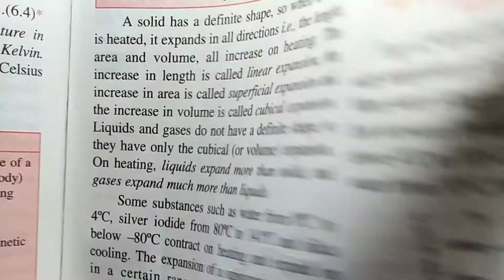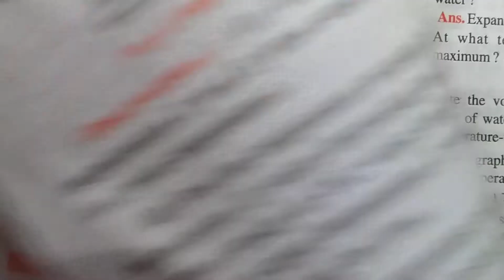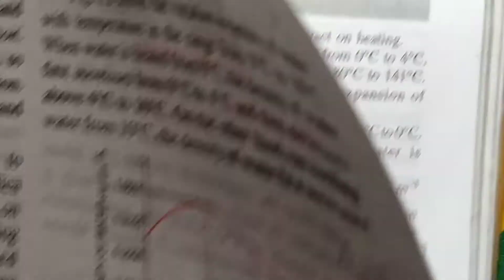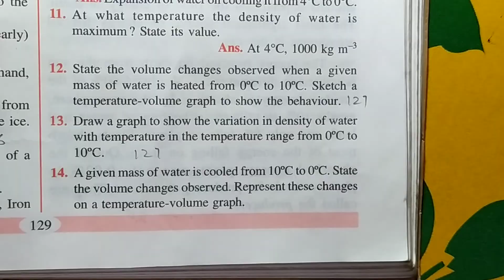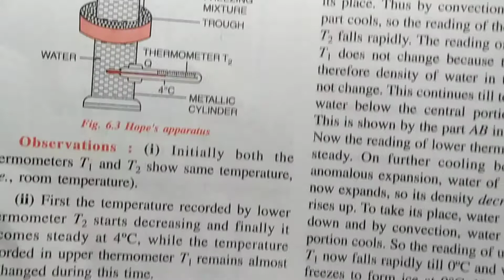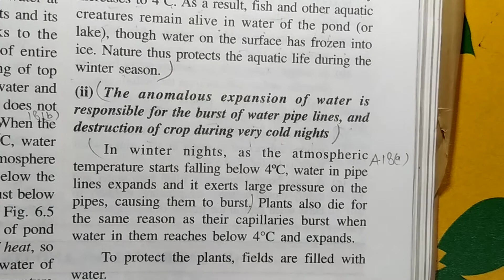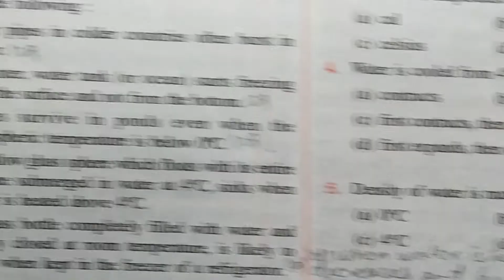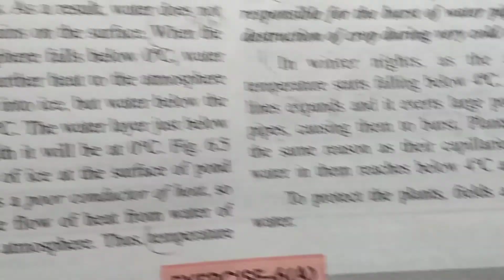HEAT AND ENERGY CLASS 9 ICSE CHAPTER 6 EXERCISE 6A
ICSE SOLUTIONS CLASS 9 PHYSICS